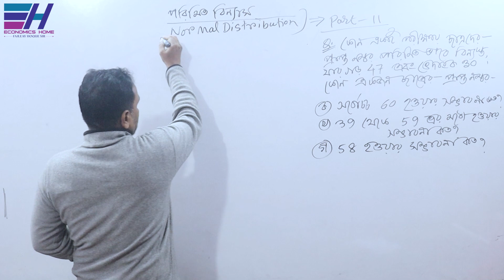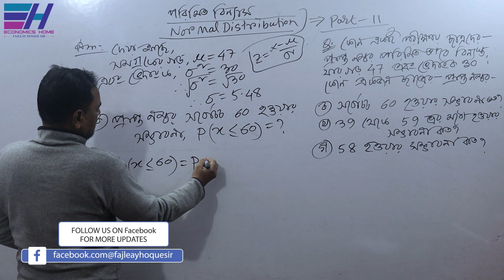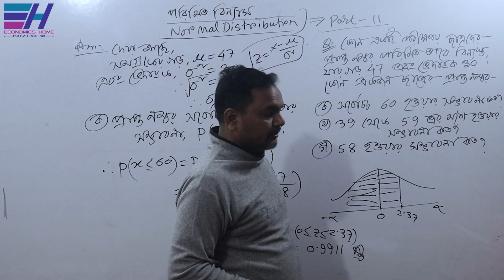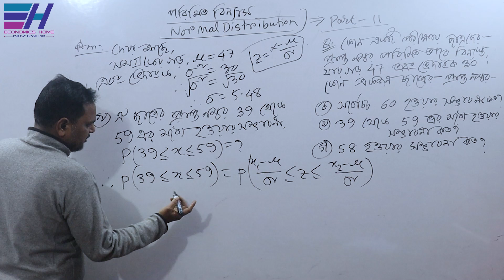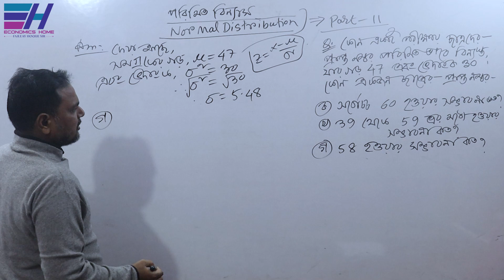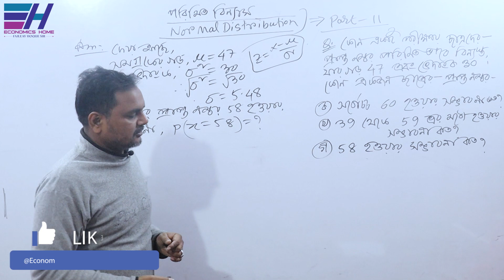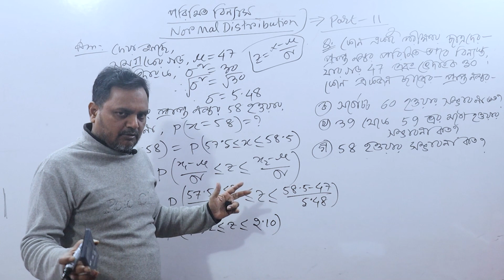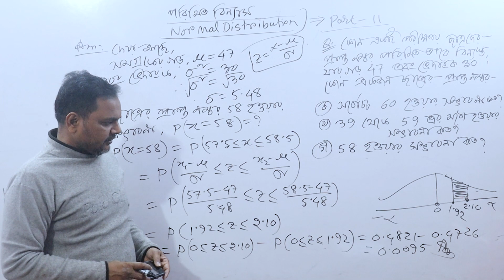Math Solution of Normal Distribution| PART-11|Statistics|ফজলে হক|Economics Home